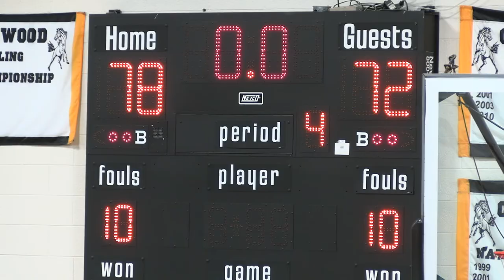Cottonwood vs. Cedar Valley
Varsity Boy's Basketball